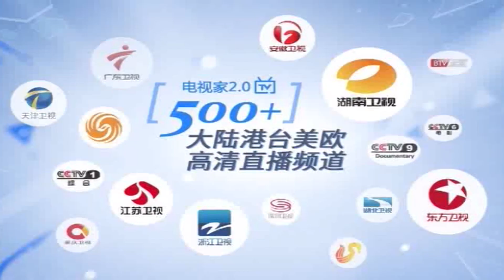League of Legends World Championships promotional video 英雄聯盟S5總決賽震撼宣傳片，有沒有熱血沸騰？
更多電競賽事直播 盡在電視家2.0